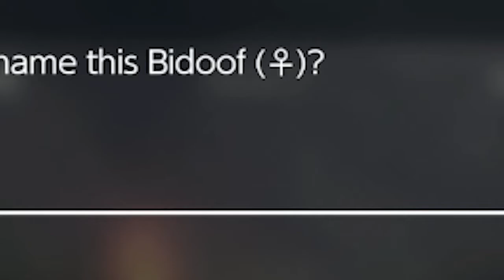Pokemon Legends: Arceus | Funny Moments | WTF IS WRONG WITH THESE PEOPLE?!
📱 Socials:
Julian Stuckey
3213 Duke Street #173